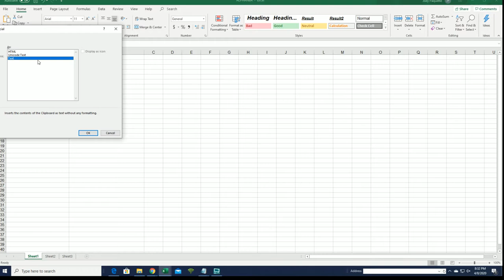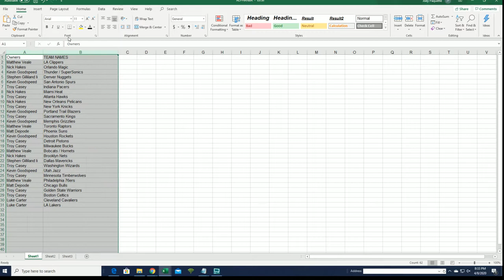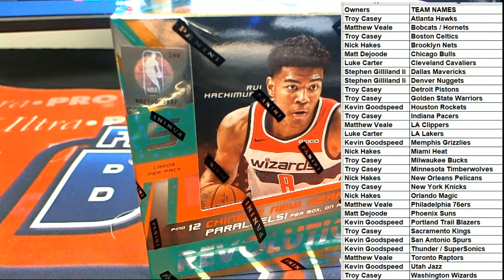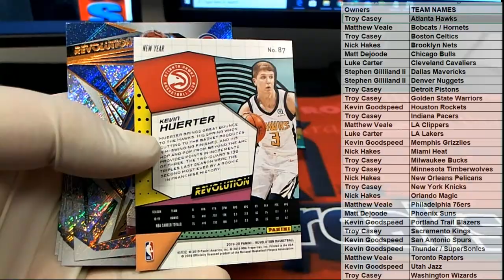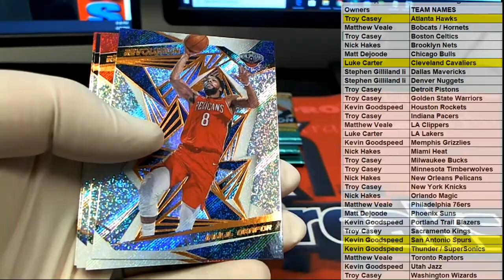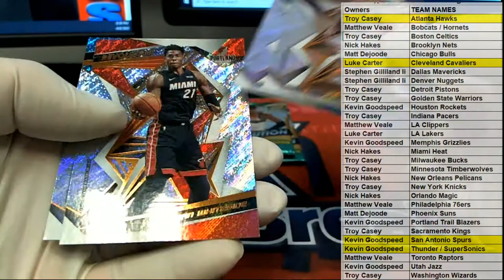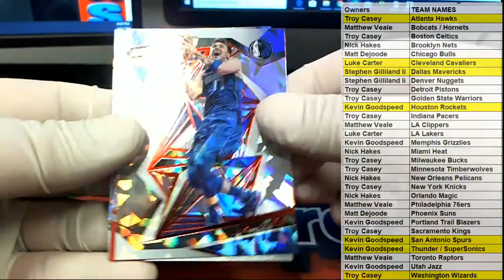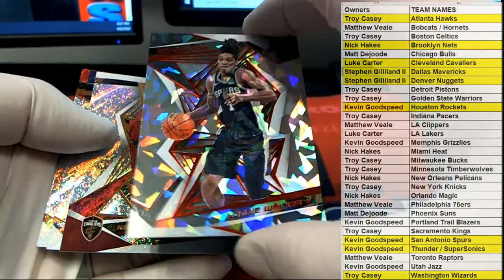2019 20 Panini Revolution Basketball Chinese New Year Box ID 19PREVBBALL106